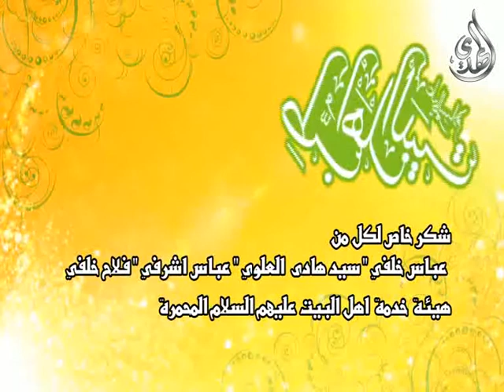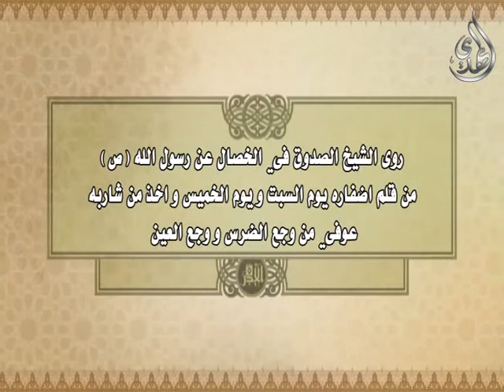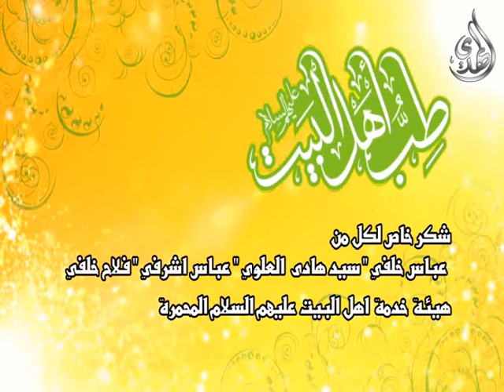24 - طب اهل البيت عليهم السلام - اسئلة الجمهور- 2